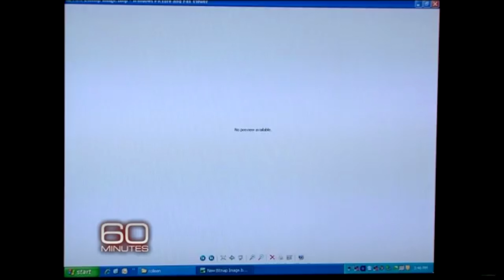Enthousiasper TOP 10: BIZARRE ZIEKTES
Ben jij ook zo gek op Top 10 lijsten? Dan ben je hier aan het juiste adres!
Iedere video staat weer een nieuwe lijst centraal waarbij wij deze video een bizarre ziektes top 10 presenteren!

Of luister iedere zaterdag tussen 12:00 en 14:00 live mee naar Enthousiasper bij Omroep Houten